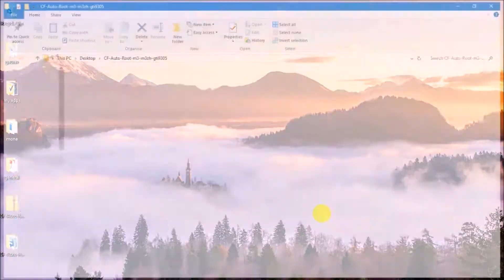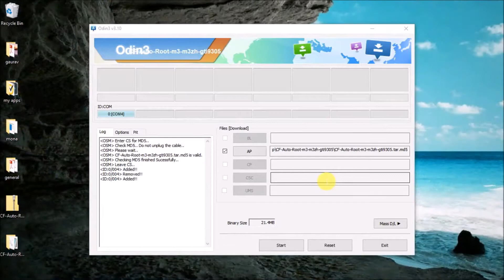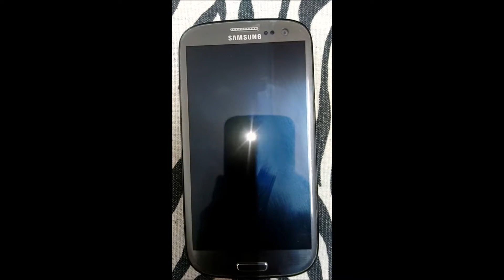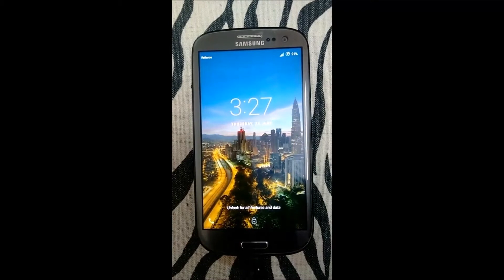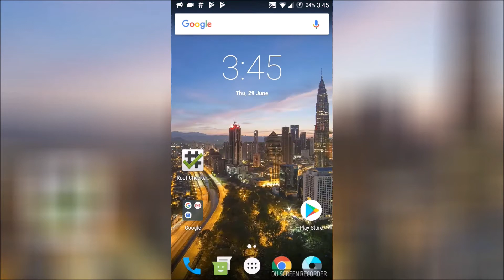how to root a smartphone |cf-root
download the correct file from the link below for ur phone

i am not responsible for any bootloop or brick of ur phone. do it on ur own risk.